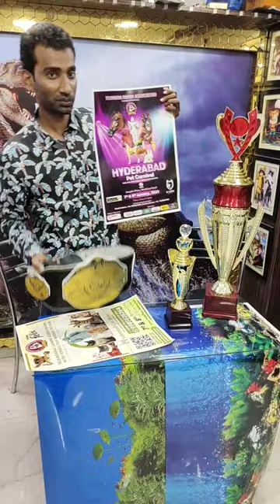9985628264 cat show in hyderabad at necklaceroad